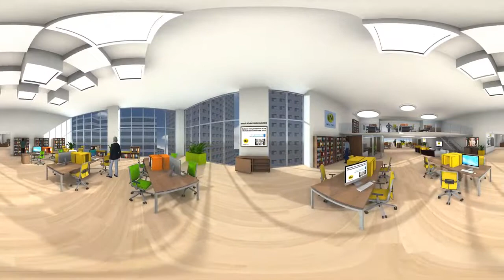PCC Virtual Reality